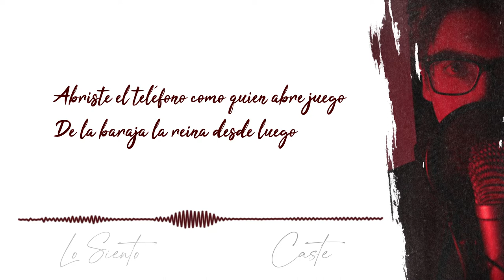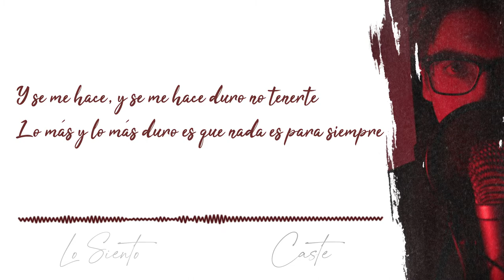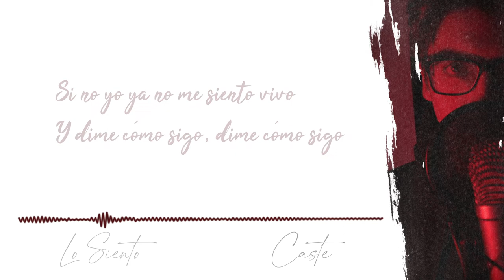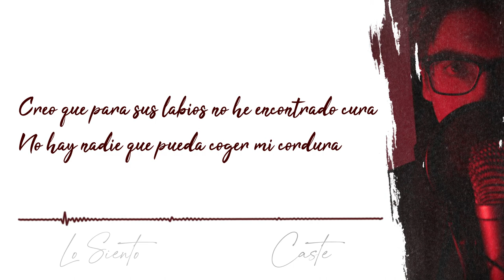CASTE - Lo siento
Voz y letra: Caste
Producción: Yusei
Masterización y edición de audio: Mannet

Este mi single sobre desamor que siempre quise escribir un tema así que saliera de mi corazón.
Especial agradecimiento a Celia por el video.